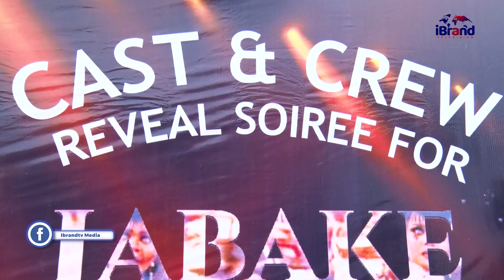Labake Olododo By Iyabo Ojo Cast Reveal Soiree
iBRAND TV crew was live at the cast reveal soiree of Iyabo Ojo's latest work, "Labake Olododo" Grab a pop corn and chill as we bring you highlights from the evening which was typically a gathering of nollywood big names.